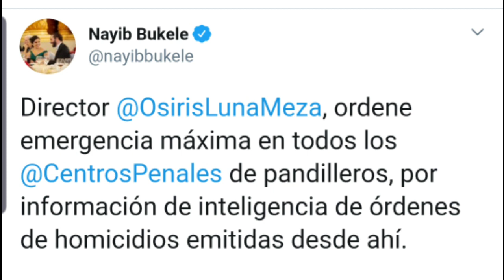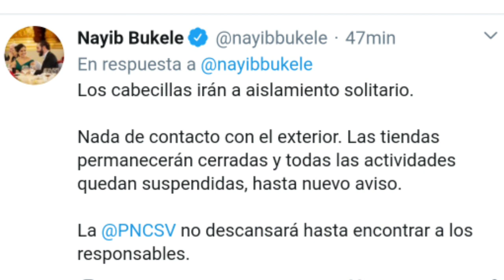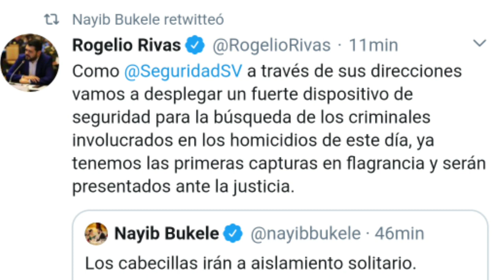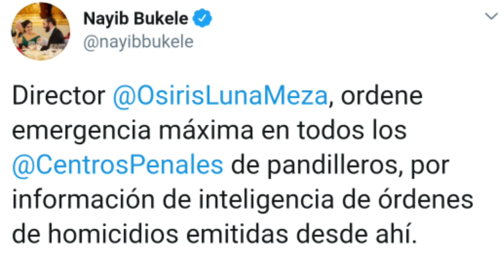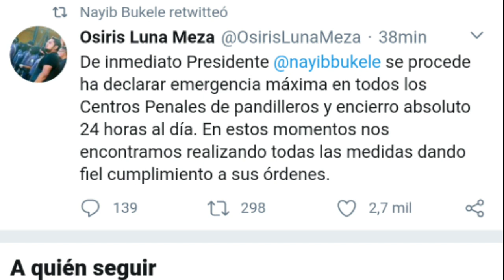ULTIMA HORA NAYIB ENCIERRA A LAS CLICAS POR QUEBRARSE A 20 PERSONAS